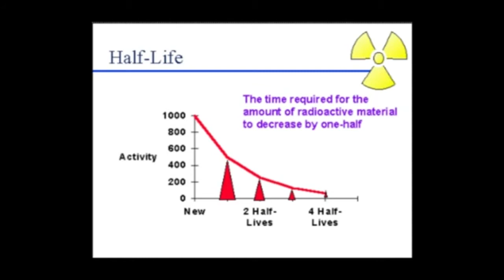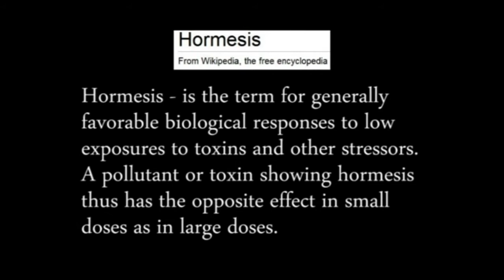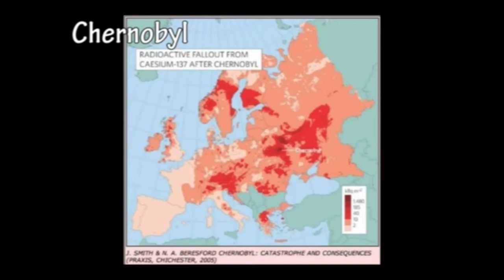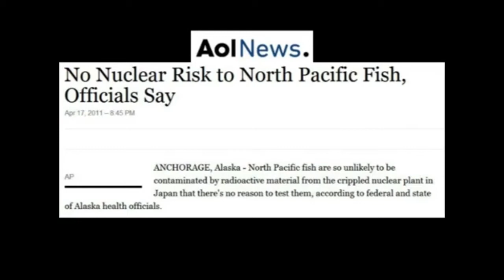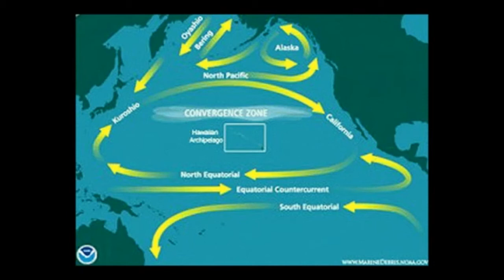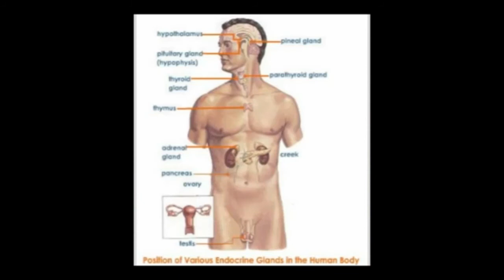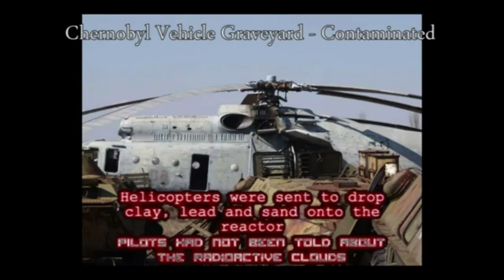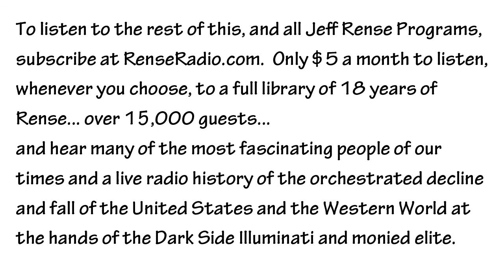Paul Zimmerman - The Deadly Truth About ALL Radiation Part 4